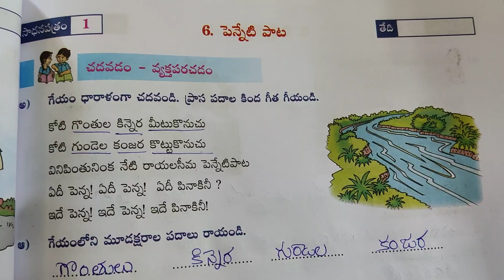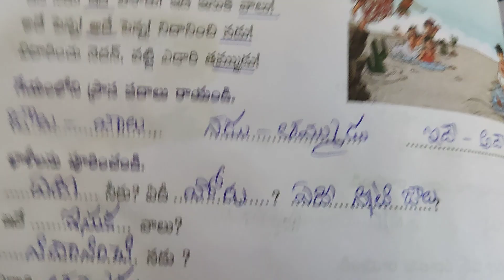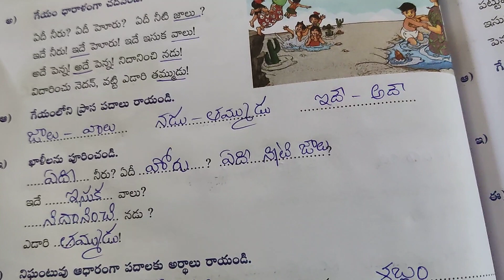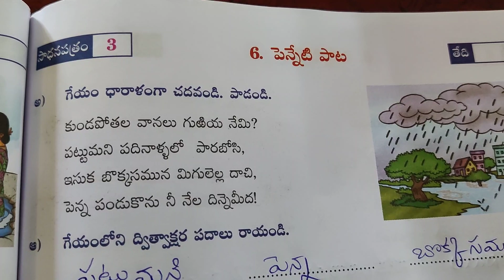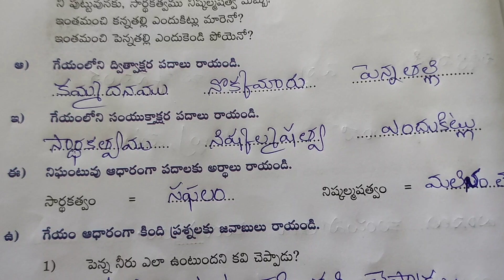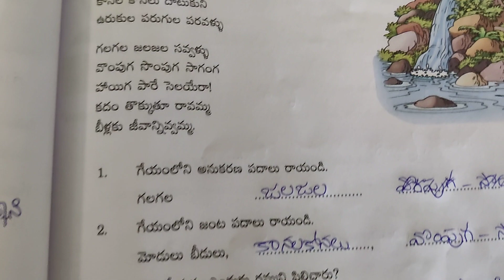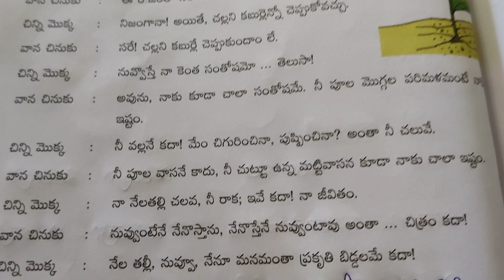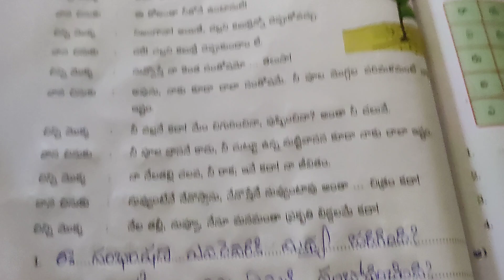5 th class పెన్నేటి పాట 1-6 worksheet answers with explanation..ap workbooks#5thclasstelugu